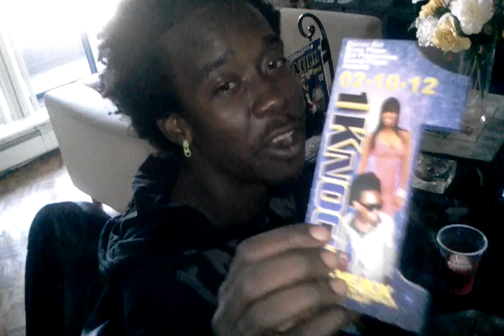One knock party fri feb 10th on the rox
Chi ching ching / supa hype